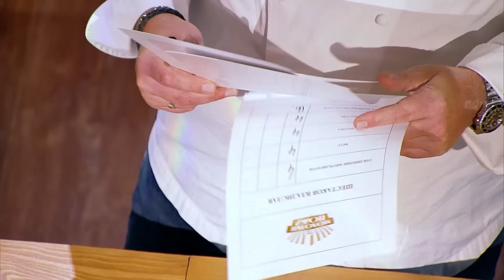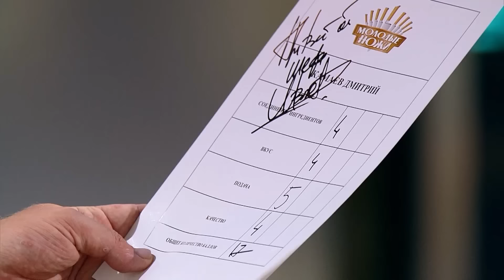Молодые ножи. 3 выпуск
Новое шоу откроет имена профессионалов, способных перевернуть взгляд на кулинарию. Участникам нужно выполнить задания от Константина Ивлева и доказать, что они достойны стать лучшими.

00:00 Знакомство с участниками
02:35 Испытание "определить блюдо вслепую"
10:59 Приготовление блюд
20:40 Дегустация блюд
29:57 Подведение итогов испытания
32:07 Приготовление блюд из несовместимых продуктов
40:17 Дегустация блюд
47:25 Подведение итогов испытания
48:50 Приготовление авторских блюд в стиле ролла
57:44 Дегустация с Анатолием Цоем
01:03:48 Объявление победителя выпуска